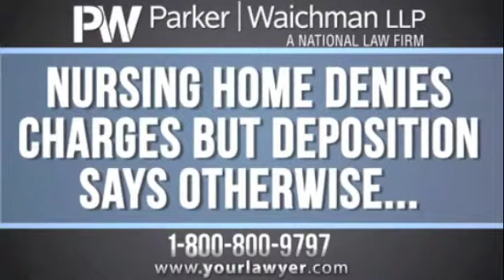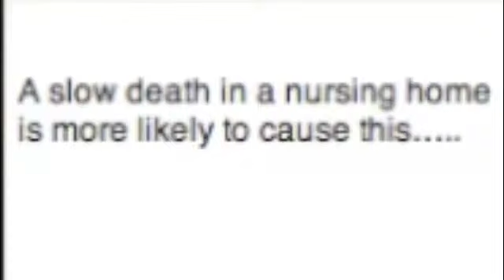The Screwtape Letters 26-28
Thumbs up and tell your friends!